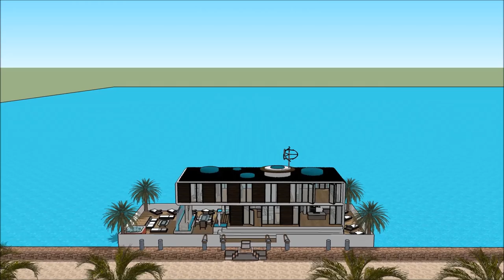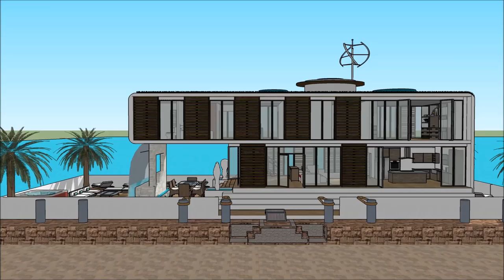Дома в сша sims приватна сопственост куќа брод вила best сърбия Лебдат куќа куќи sketchup 3D in Маке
The floating house villa houseboatzania launching an innovative high-end luxury yacht floating house villa mansion home design potentially as a display of exhibition of the Дома в сша sims приватна сопственост куќа брод вила best сърбия Лебдат куќа куќи sketchup 3D in Маке.

The collection of the Floating house villa houseboatzania concept of Дома в сша sims приватна сопственост куќа брод вила best сърбия Лебдат куќа куќи sketchup 3D in Маке consists of high luxury and architectural art pieces in minimalism combined with living on the waterfront of the harbour.

The floating house villa mansion yacht design has the basis to sustain living with high standards and contemporary structural design - Дома в сша sims приватна сопственост куќа брод вила best сърбия Лебдат куќа куќи sketchup 3D in Маке with numerous of prospects for excessive living and
celebrating the desire of life worldwide: